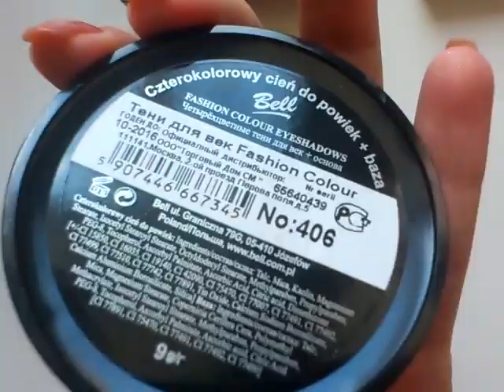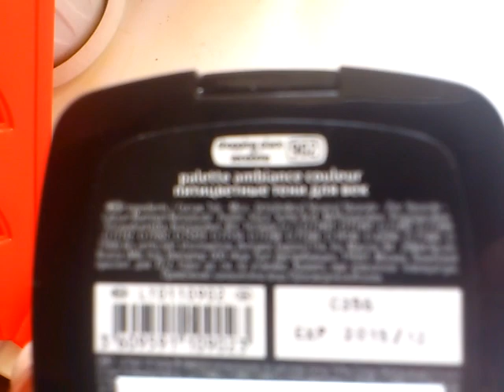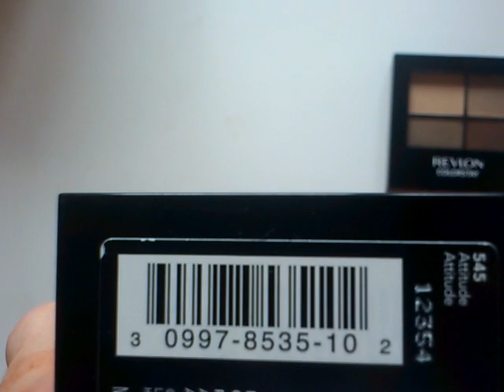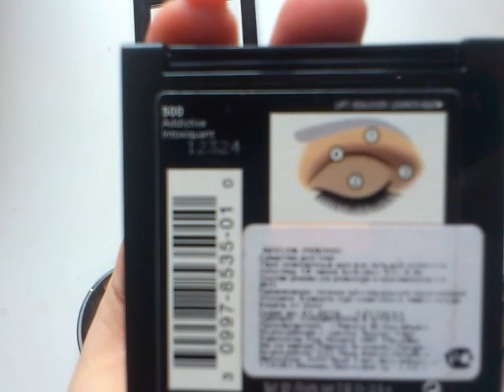Бюджетные находки: тени Bell и Revlon, май 2013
Спасибо за Like)
Приглашаю Вас на мой канал!